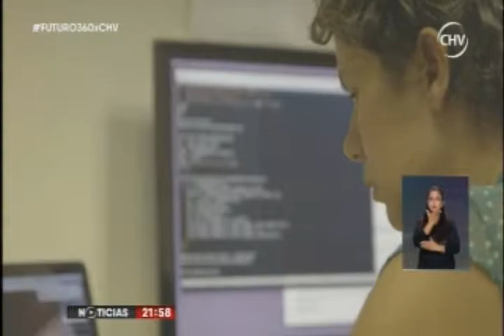7799854 CHV Ignacio Poblete 180116